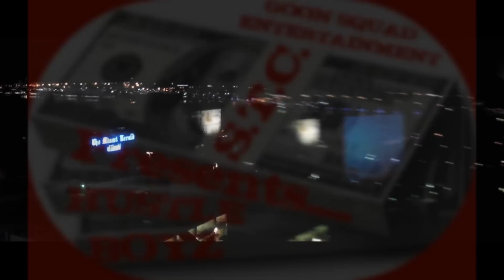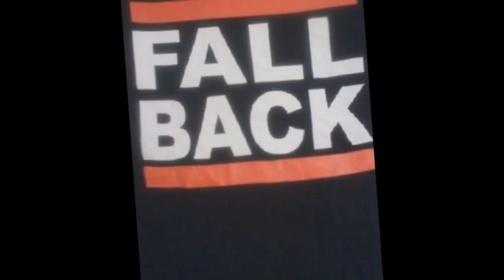Err Where quick video huntsville al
Sugamane ft. Young Chevy & Scoota Boy Da Mayor